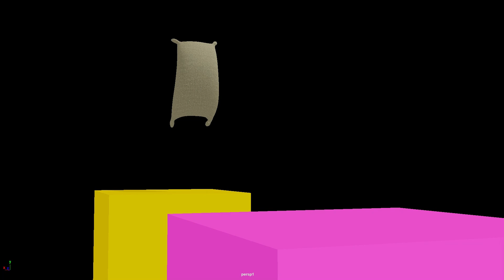Animation basic practice (backflip, Flour sack jump)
Animation basic practice
- In-place backflip
- Jump-up backflip
- Flour sack jump animation

3D Maya